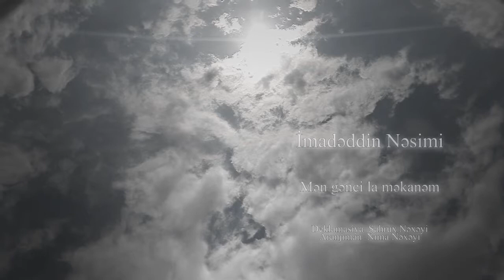Imadəddin Nəsimi Qənce lə məkanəm عمادالدین نسیمی من گنج لامکانم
Poetry: Imadaddin Nasimi

word: Shahrokh Nakhaei

Regulator: Nima Nakhaei